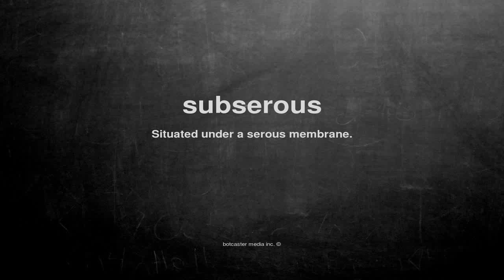What does subserous mean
What does subserous mean in English?